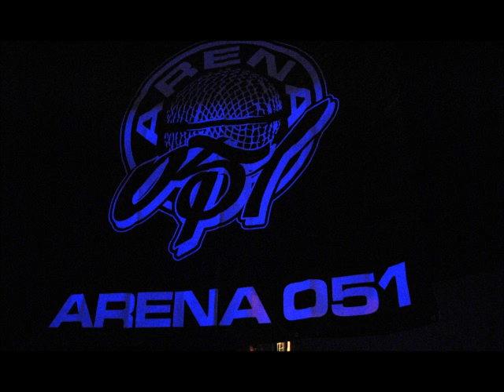Reperto Mc ★ Arena 051 - 24 Schiaffi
prod by JimmiMc beats

TESTO:

24 schiaffi in faccia questo è quello che ti spetta
faccio rap alla vecchia per una cerchia ristretta (you suck)
come sempre alla ricerca della rima perfetta
proprio come una cagata dopo il caffè e la sigaretta
il mio staff t'affetta, beve Duff a macchinetta
io perdo le staffe mentre tu perdi la staffetta
non ho tempo da perdere come quando fotti in fretta
il tuo stile resta sottile tipo sottiletta
dò una ripulita a questa scena scostumata
se il tuo rap è una pugnetta il mio rap è una scopata
fai le gare di freestyle: una roba improvvisata
infatti hai cominciato ieri e questa cosa l'ho notata
non ti basta una nottata di duro allenamento
tu dici che hai talento ma ti manca il sentimento
ci vorrebbe un colpo in banca non mi basta lo stipendio
e fra poco tocca a te quindi che cazzo stai ridendo?!
vorrei andarmene in Olanda e lavorare dentro un coffee
non avere pià a che fare con tutti questi stronzi
ed io che sogno un mondo dove apprezzano i tuoi sforzi
non mi voglio rassegnare compare bisogna opporsi
il mio rap è un metallaro mentre sfascia la chitarra
la tua tipa si chiama Tamara ed è una gran tamarra (bitch)
uso il microfono come una scimitarra
ti regalo 24 schiaffi: uno ad ogni barra